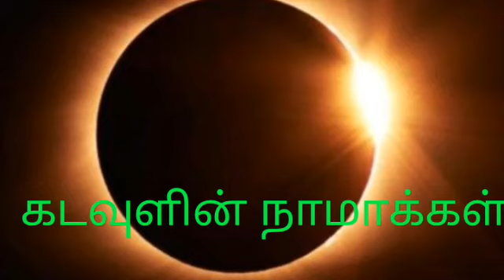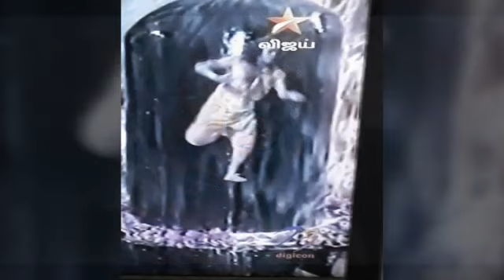இன்றைய கிரஹண பொழுதில் /கெட்டசொற்கள் கூடாது/in Tamil